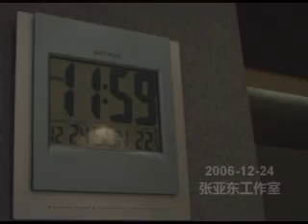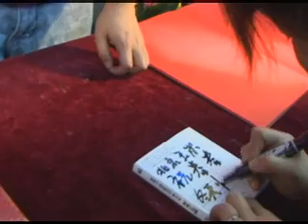Christmas Greeting from LiYuChun